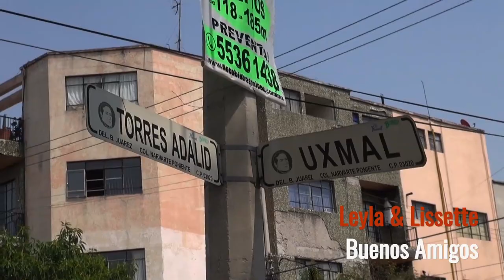Leyla & Lissette - Buenos Amigos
Fue en Mexico donde la magia empezo - Gracias amigos y familia Uxmal

A song from Leyla & Lissette - Siempre como ayer album.
Look it up on Spotify, Amazon Music or Apple Music.